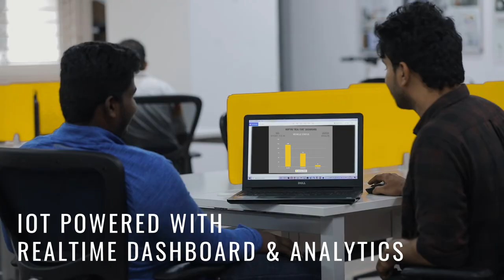Manual Picking Vs - MOPTro SNAIL Picking | MOPTro PICK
MOPTro PICK : An unique warehouse e-mobility and order picking solution, which can help you to effectively increase warehouse productivity in picking, put-away, and transportation functions.
MOPTro PICK - SNAIL is an effective productivity improvement solution which saves time and effort of operators by
1. Automating tedious manual picking procedure
2. Ensuring 100% accurate put-away and picking
3. Minimizing picker fatigue by 80%
4. Reducing the training cost by 50%
5. On Board Scanners with 25 kms battery back-up & quick - easy battery swapping option